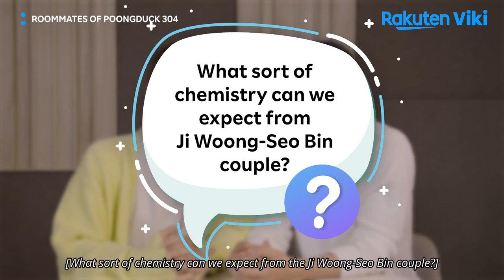Roommates of Poongduck 304 | Exclusive Interview | Korean Drama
➡ Watch full episodes of Roommates of Poongduck 304 (풍덕빌라 304호의 사정)

About Roommates of Poongduck 304 (풍덕빌라 304호의 사정):
As a third-generation chaebol and undoubted future heir to the Guemman Group, Ji Ho Joon (Kim Ji Woong) was raised with the world at his feet. Now a happy-go-lucky twenty-something, Ho Joon doesn't have a care in the world. Certain he’s destined to live the privileged life forever, Ho Joon is shocked when his father presents him with an unexpected and rather unpleasant ultimatum.

Kicked out of the house by his well-meaning father, without a penny to his name, Ho Joon must now find a way to survive on his own for the next two years. As if floundering for survival wasn’t bad enough, Ho Joon must take a position as the team leader of the Guemman Group’s newest business team and deliver some impressive results. With no idea where to go or how to begin this impossible quest, Ho Joon soon finds himself the resident of Poongduck Villa and at the mercy of the villa’s owner, Seo Jae Yoon (Yoon Seo Bin).

As difficult as life might presently seem for Ho Joon, it gets even more complicated when he realizes that Jae Yoon works at his family’s company and has recently been assigned to his newfound team. Could this seemingly cruel twist of fate be exactly what both Ho Joon and Jae Yoon need?

A story of finding love in the most unexpected places, “Roommates of Poongduck 304” is a 2022 South Korean romantic drama directed by Teddy Hwang.